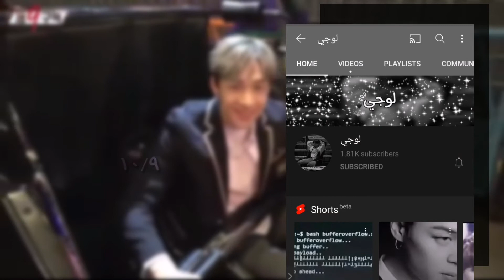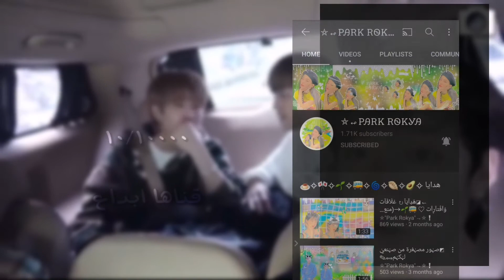تَقيم قَنوات المُتابعين 〖 الجُزء الثاني 〗✨🧚!.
🧺 ✨  ⭒ ﹅  نـورتـو الـوَصـف

🎞️🧺 ⭒ ﹅  شـكـرا عـلـى الـمـشـاهده

•𝑆𝑁𝐴𝑃 :lilx1818

سوفت, عالم سوفت,سوفت كيبوب, مونتاج سوفت,
شروحات,ستراي كيدز,ستاي,كيبوب,ارمي,
اخبار الكيبوب,
اخر اخبار الكيبوب,
منتجات بتس,
نصائح للبشره,
كيف تتعلمين اللغه الكوريه,
شرح المونتاج,
شرح الصوره المصغره,
شرح عمل ايديت,
شرح عمل شعار للقناه,
شرح عمل انترو و اوتر للقناه,
تمارين لتصبحي متل الكوريات,
كيبوب فرق بنات,
كيبوب فرق اولاد,
هل ستذهبي كوريا بعد سماعك هذا,
مقبول عندنا مرفوض بكوريا,
بلينك,
ونس,
اكسوال,